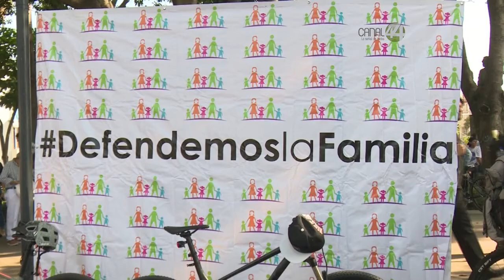Rechazan pro-familias iniciativa de identidad de género y criminalización de terapias de conversión